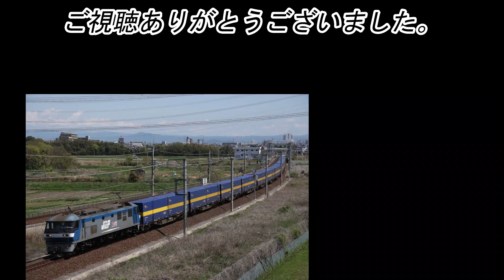【JR木次線】 「奥出雲おろち号」の復路のみ撮る 【DE10＋12系】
2022（令和4）年5月撮影。

JR木次線の観光列車「奥出雲おろち号」を復路（備後落合発、木次行）のみを撮影しました。

0:00　御託
3:06　八川ー出雲横田
3:47　御託
4:50　亀嵩ー出雲三成
5:37　御託
7:12　下久野ー日登
8:00　御託
8:38　並走シーン
9:53　木次駅へ
11:01　総括（御託）
11:55　次回予告
12:21　エソディソグ

主な写真撮影機材
Canon EOS R5、R6（使用しない場合もあり）